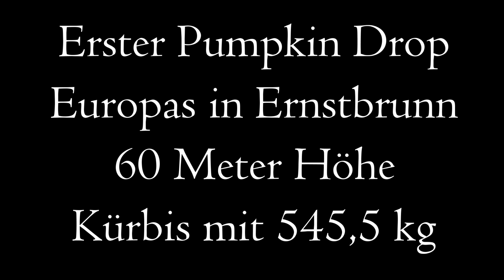4K / Pumpkin Drop Ernstbrunn / Leiser Berge / Niederösterreich / Österreich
Erster Pumpkin Drop Europas in Ernstbrunn am 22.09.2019
Höhe 60 Meter, Kürbisgewicht 545,5 kg

Autor: Dag Reinbott
Title: Dance of the imps
Title: Deep Impact